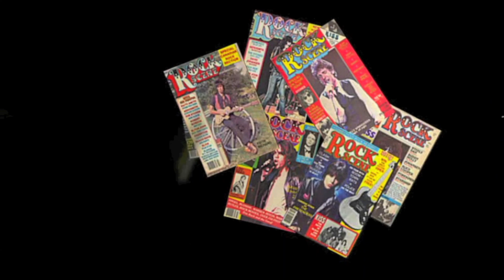Eddie Trunk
A “scholar of metal and all that rocks!,” Eddie Trunk got his first taste of “heavy music” around the age of ten.